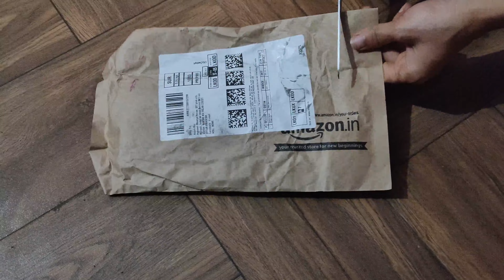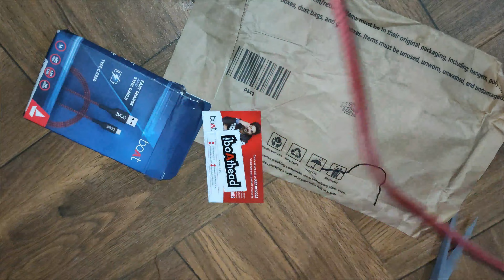boAt A 350 Type C Cable for Personal Computer, 1.5m (Black) Unboxing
This is complete unboxing and review of boAt A 350 Type C Cable for Personal Computer, 1.5m (Black) which I bought from Amazon at a very reasonable price.

link to buy boAt A 350 Type C Cable for Personal Computer, 1.5m (Black) from Amazon